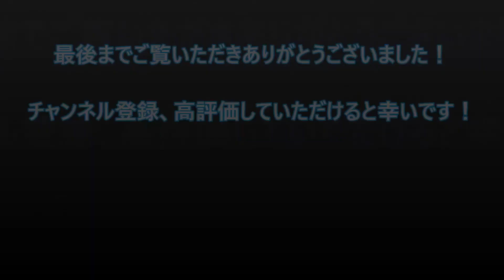【衝撃】柏木由紀、20cmバッサリ 10年ぶり髪をショートに（画像あり）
柏木由紀、20cmバッサリ　10年ぶり髪をショートに

【番長２】かかってこんかい！これがよしきの漢気実践！【 よしきの成り上がり人生録#46】[パチスロ][スロット]

倍率◯◯◯倍！？初めての万舟券で奇跡の大勝利を収めました【ボートレース住之江】

驚愕】坂上忍、船越英一郎と会話した内容を、泣きそうになりながら・・・話す（松居一代報道）

【神回】宮澤エマが反日報道に強烈な一言！テレビ局が凍りついたド正論の一撃とは…マスコミ偏向報道の正体

海外の反応 米英軍が自衛隊を問い詰めた『お前らイラク人に何をしたんだ？』マスコミが決して伝えない自衛隊の真の姿。自衛隊への地元の大量デモ発生に、米英軍は混乱した。

【韓国崩壊】日本政府高官「日本はお前らを助けない」発言に韓国政府が驚愕!反日外交のツケが最悪の形でブーメランｗｗ 韓国高官は口を詰まらせる始末・